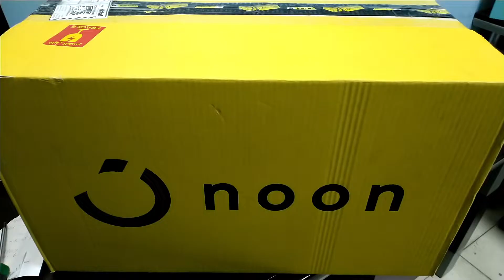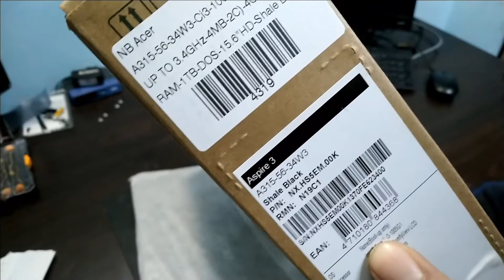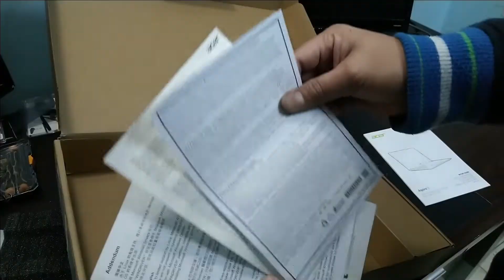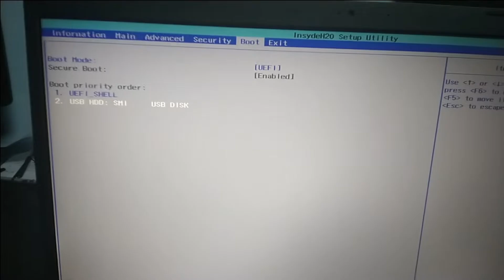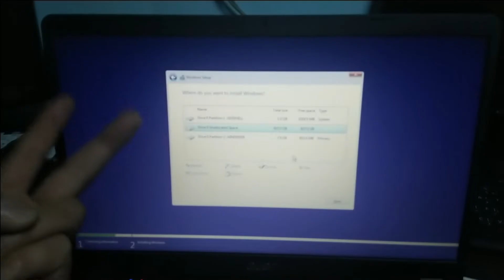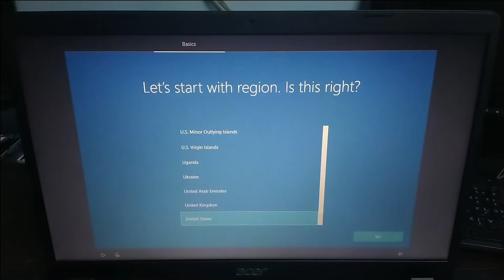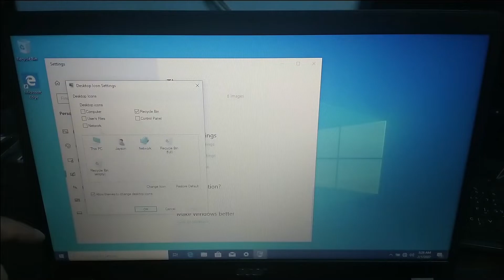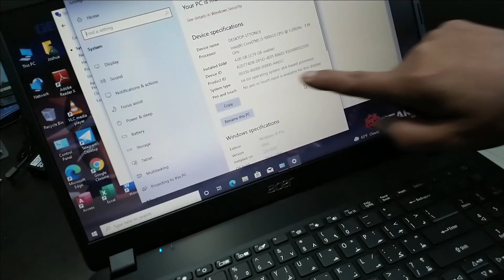Acer Aspire 3 Recommended for Online Class ?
Unboxing of Acer Aspire 3.
Model & Features for Acer Aspire 3.
Installation of Windows 10 Pro for Acer Aspire 3
Step by step Windows 10 Pro. Installation.